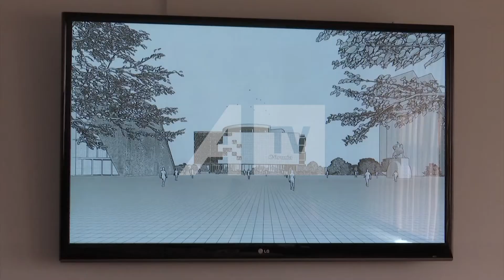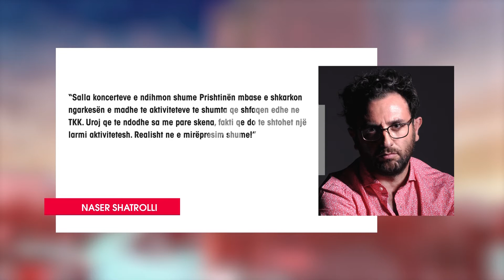Prezantohen tri projekte ideore për sallën koncentrale